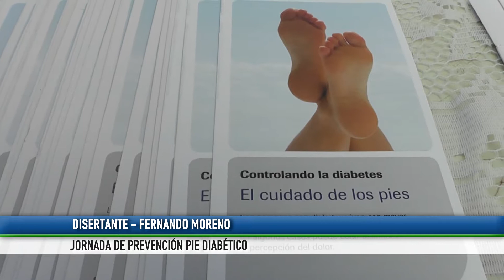0365 FERNANDO MORENO Jornada de prevención pie diabético